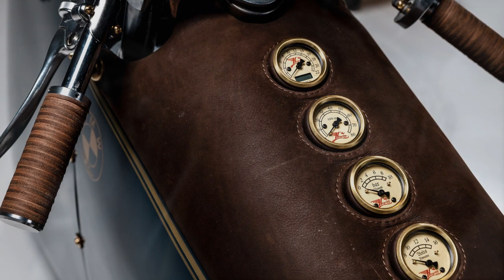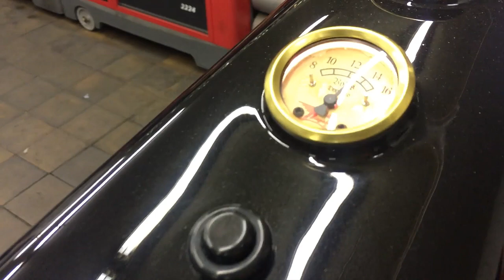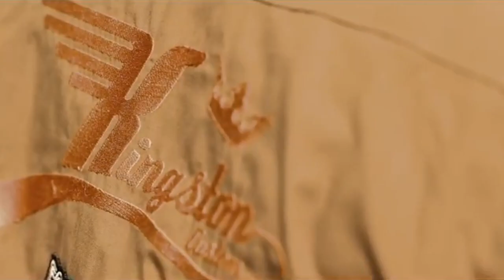Cafe Racer (BMW R100 RS by Kingston Custom)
The project presented on this video, is among the most fantastic custom motorcycles I ever presented.
This BMW is so espectacular, that it is impossible to define it in just one word.
Although it looks very old, it was built from a 1980 BMW R100 RS.
This work of art, was built by Dirk Oehlerking, the owner of kingston custom, in Germany.
But when I said "work of art", I really meant it.
Because it was commissioned by Haas Moto Museum in Dallas.

Photos by Ben Ott.

My special thanks to Pedro Torres, for his great help with my English.